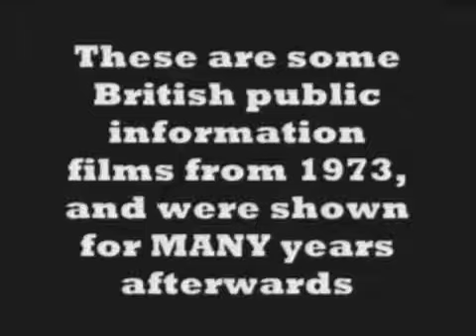The complete Tufty the Squirrel